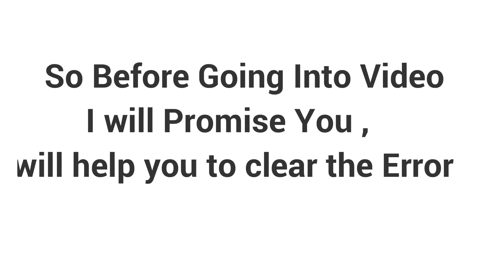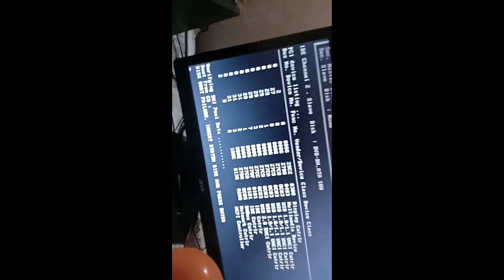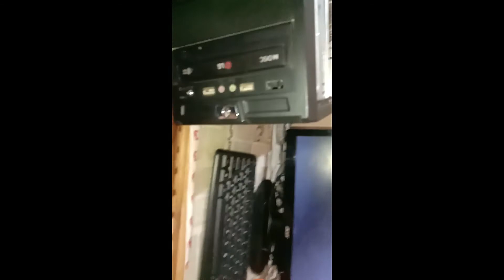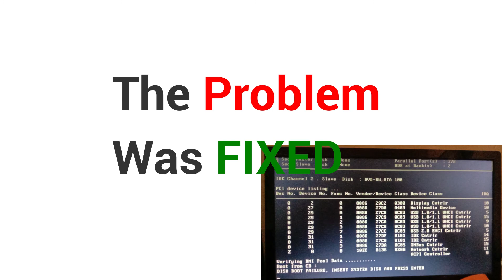ERROR SOLUTION TELUGU|DISK BOOT FAILURE, INSERT SYSTEM DISK AND PRESS ENTER|AB|DVD RW ATA 100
Hey Guy's, Iam Akshaya.Bopparaju Passionate About Technology Curious enough To Find Something... And I will Show You In an Easy Way.👍

🔷 In This Video I Have Shown You How To Fix A Small Error ..
"Disk Boot Failure, Insert System Disk And Press Enter"..
So Don't Worry 😊 About This Error It's Not a Big Problem at You Fix This Easily By Watching My Video..
I have Explained in a Very clearly in Telugu 😉

▶️About This Channel: AB TUTS JUNCTION 😎🆎 is a You Tube Channel, Where You Will Find Technology Videos In Telugu ..👍🔔

☑️ Important:
The images I have used in this video is not mine..